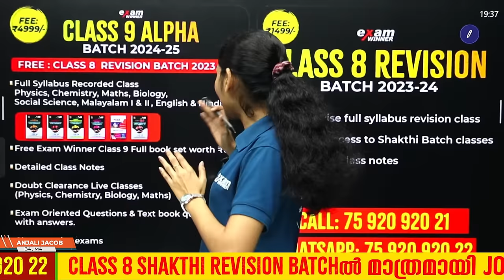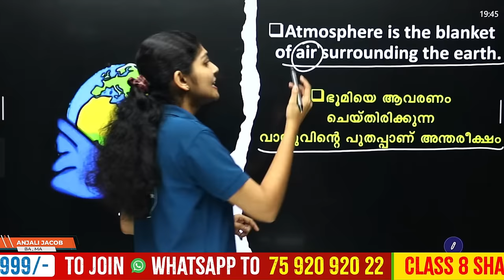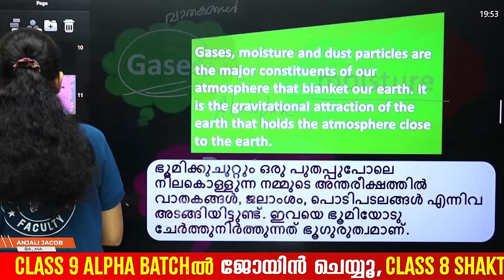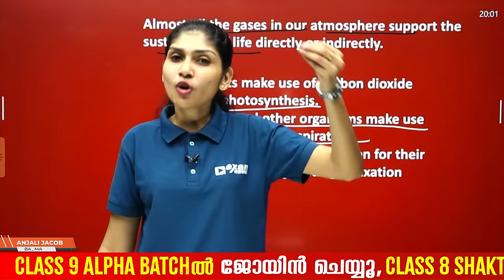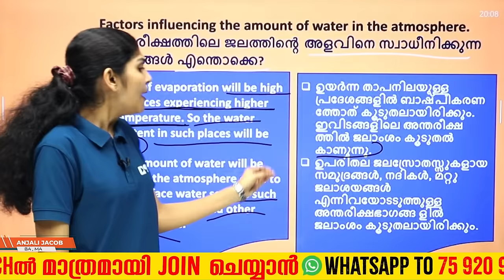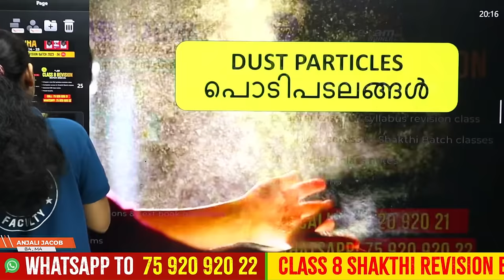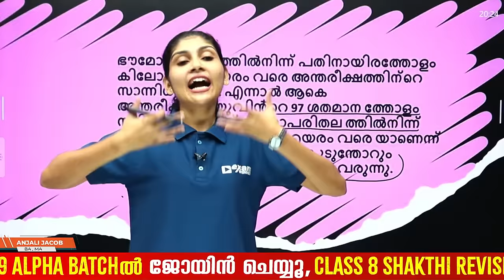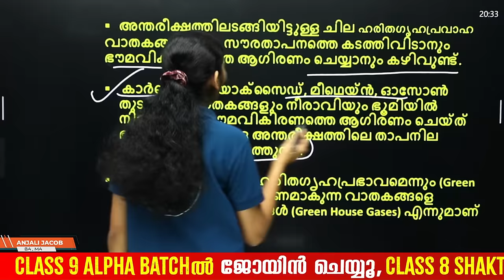Class 8 Social | BLANKET OF THE EARTH | ഭൂമിയുടെ പുതപ്പ് | Chapter 10 Part 1| Exam Winner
"📘 Welcome to Exam Winner Class 8 - Your Ultimate Destination for Class 8 Social Science Excellence! 📘

Dive deep into Chapter 10, ""BLANKET OF THE EARTH,"" in our latest tutorial. In this session, we unravel the layers of Earth's atmosphere, explore climate patterns, and understand the environmental impact.

📚 Mastering this chapter is pivotal for a solid grasp of Class 8 Social Science!
Join our expert instructors at Exam Winner Class 8 as we guide you through the complexities of the Earth's atmospheric layers and their crucial role in our environment. Gain valuable insights into climate phenomena and their far-reaching effects.

💥 To join Exam Winner Class 8 Shakthi Revision Batch  2023 -24💥📱WhatsApp " Hi " to 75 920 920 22

💥Class 8 Shakthi Revision Batch Details 💥

💥 To join Exam Winner Class 9  Alpha Batch 2024 -25💥📱WhatsApp " Hi " to 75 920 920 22 💥

💥To Join Class  9 Alpha Batch &  Free Class 8 Shakthi Revision classes 💥

✴Free Class 8 Shakthi  Revision Batch For Students Joining Before January 10th